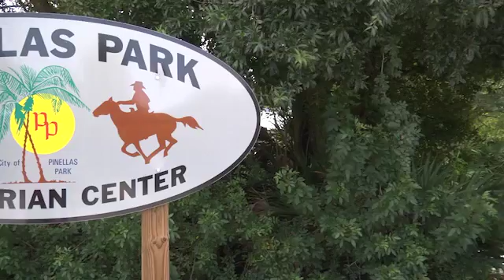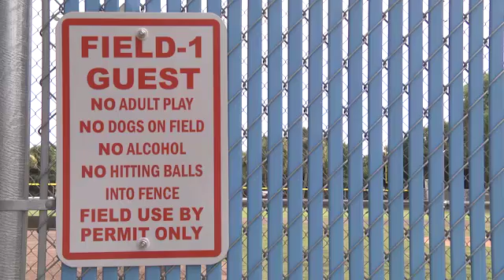Helen Howarth Park & Equestrian Trail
elen S. Howarth served the people of Pinellas  Park for three decades. She kept Pinellas Park residents warm in the winter  filling their furnaces with oil even when some couldn't pay. Helen owned Park Oil Company, drove trucks, cleaned stoves and took orders and was known to many of the town's children as Granny Good for providing food, bundles of clothing and other gifts on doorsteps to express her concern for children in need.
   For many years she ran the dances for children at the city's old youth center in the auditorium and paid for the kids, band and anything else that went with it.
   She initiated the building of a historical museum and was a founder of St. Stefano's Greek Orthodox Church in 1965. The people of Pinellas Park learned what Helen Howarth really was. She talked straight, talked loud with disdained euphemism.
   Helen Howarth is a symbol of our town, a personification of an era of life in Pinellas Park.